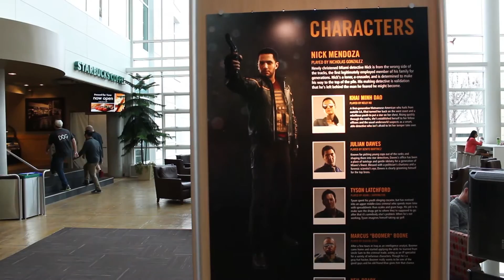EA - I Make Games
Software engineers and producers at EA share stories about game development.
Submit your own story or learn to make games!